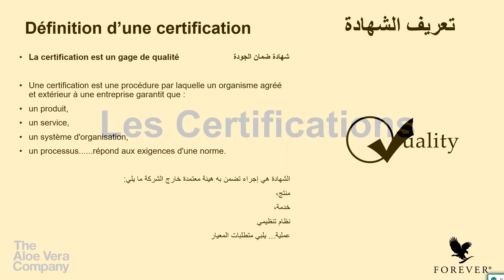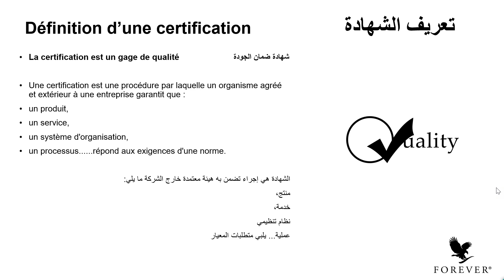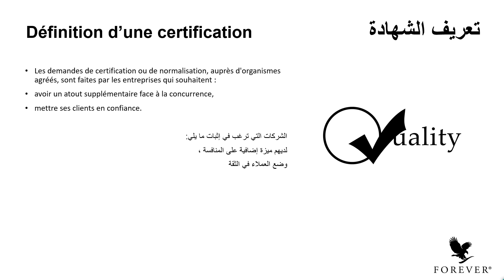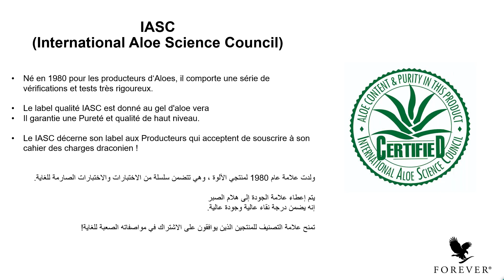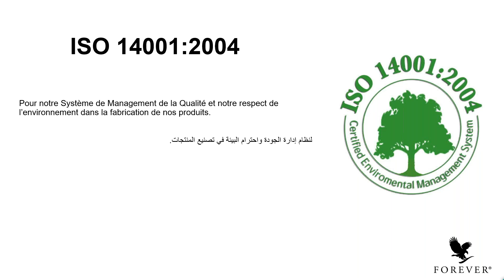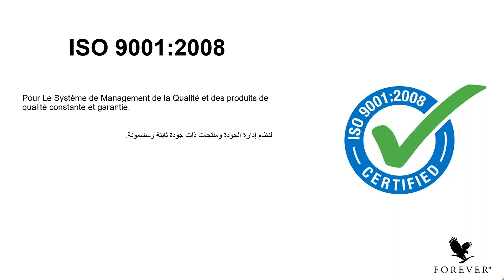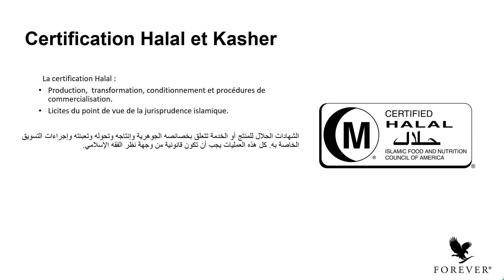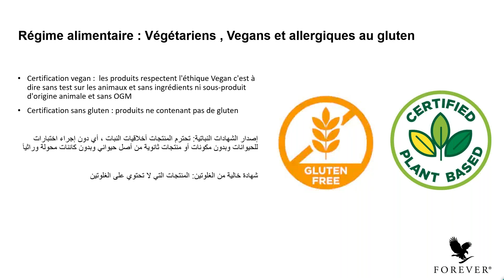Les certifications des produits Forever شهادات منتجات فوريفر